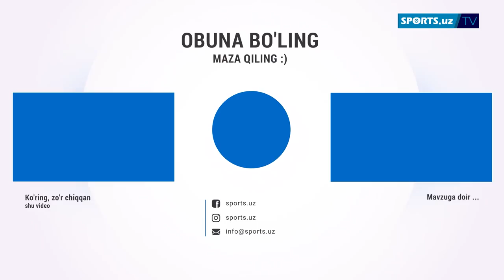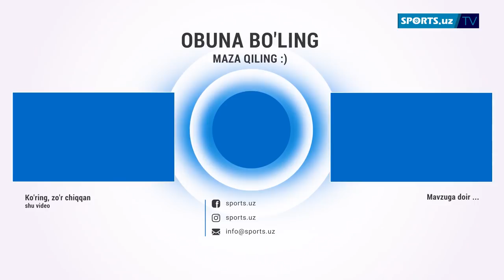Miraziz Mirzahalilov proffesional boksda debyut qildi